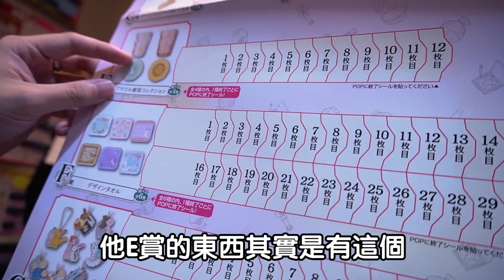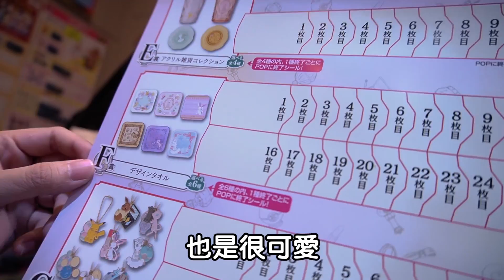【一番賞】特別來賓小草登場！目標機率超低、僅有一隻的B賞！幫老婆抽到有為止！寶可夢一番賞 for you～Romantic Dresser～ (Ft. 小草)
因為YT最近想要好好整頓一下，（為了讓各種遊戲的粉絲都有精華看&方便排程）
所以有發片的時間都分配了一些固定類型
沒意外的話都是一、三、五、日發片，大家週五可以早點買晚餐回來配抽卡看了XD

週一：音GAME類
週三：新遊戲類/生活類
週五：抽卡類
週日：LOL片

1) 攝影師 ➔ Weik
2) 特效師 ➔ Weik / 阿卜 / JMin / 阿信 / LUN
3) 字幕師 ➔ Weik / 阿卜 / JMin / 阿信 / LUN